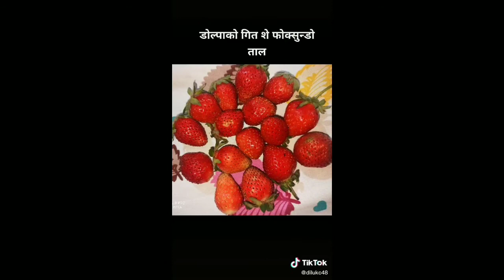Sunita Budha Chetri New song 2077 (kafal pakeko) popular Tiktok Videos ||Lekha Budha